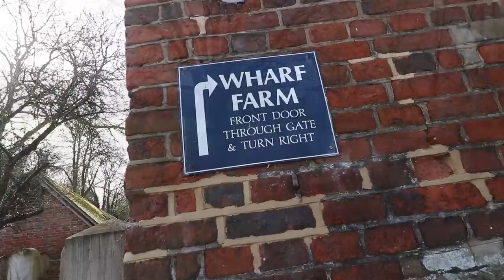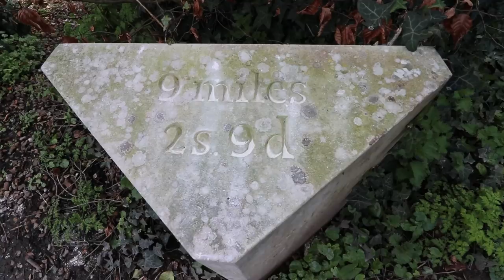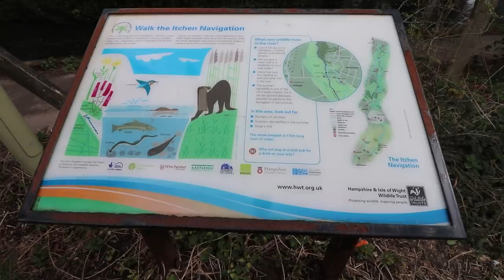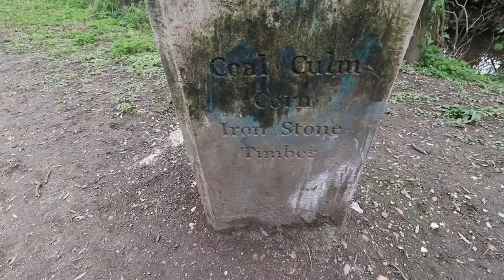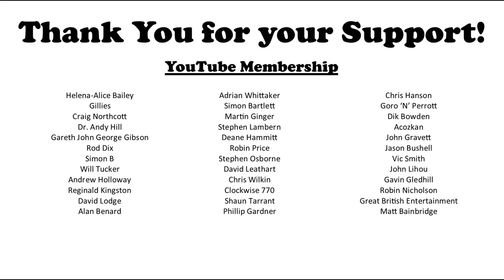Why is there NO Canal Network in southern UK? (The Itchen Navigation)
This week we venture to the south Coast and ask the question "Why are there very few Canals in the South of England?" We walk along the 10.4 mile Itchen Navigation searching for its abandoned locks, bridges and lost architecture.

The seem to be so many abandoned attempts here in the south at building a canal network, but the vast majority never seemed to last the test of time. Perhaps the exception was the Kennet and Avon, one of the only surviving examples still thriving today.

If you are interested in ways in which you can help support the channel please do consider clicking on any of the links below or alternatively the join button on here.

Credit and thanks:

Information:
Edwin Course
Charles Hadfield
Wessex Archaeology